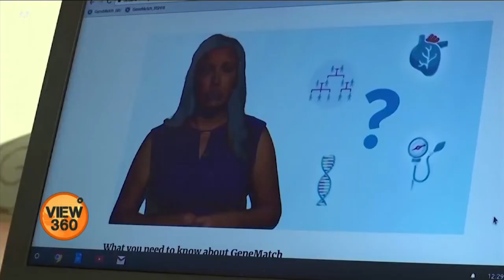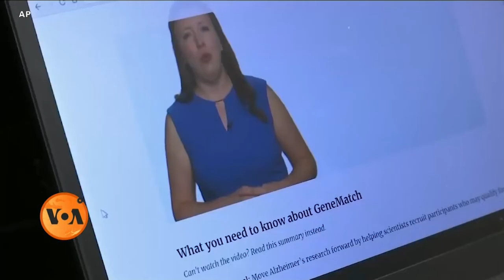Do you have Alzheimer Symptoms: Sadia Asad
ایک اندازے کے مطابق، دنیا بھر میں 65 اور اس سے بڑی عمر کے تقریباً ساڑھے 4 کروڑ افراد، ڈیمینشیا کی سب سے عام قسم، الزائمر کا شکار ہیں۔ یہ ایک ایسی ذہنی بیماری ہے جو یاداشت کو متاثر کرتی ہے۔ لیکن ابھی تک سائنسدان کوئی ایسی دوا تیار نہیں کر پائے جو اس بیماری کو روک سکے۔ سعدیہ اسد کی رپورٹ۔